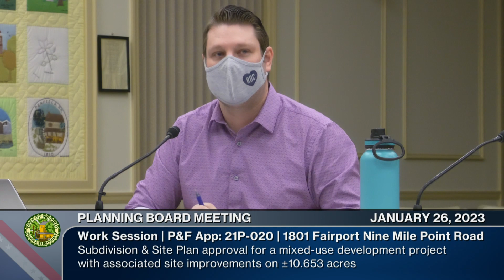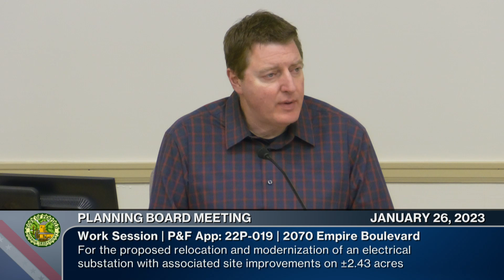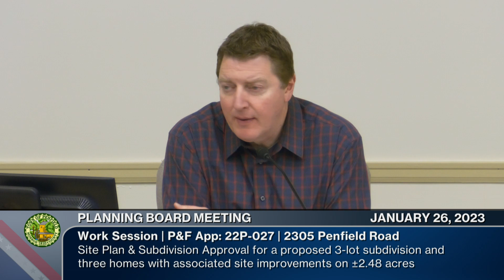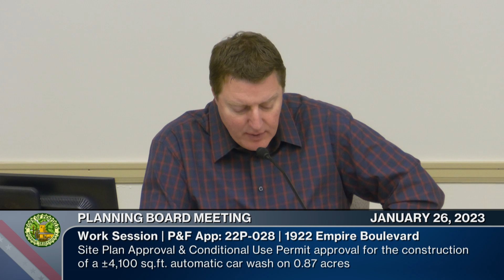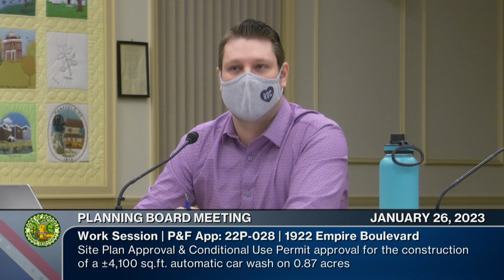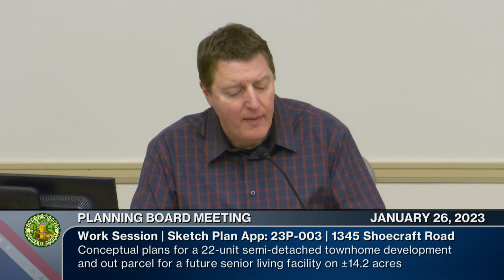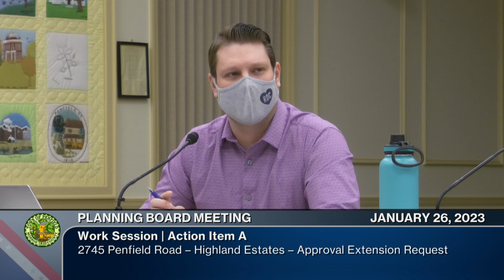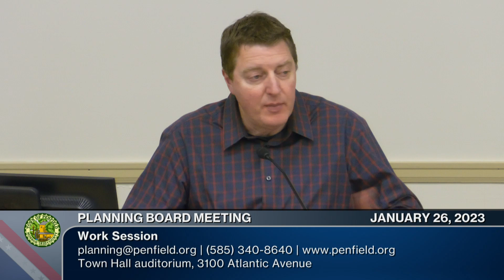2023: January 26 | Planning Board Work Session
Work Session | 📆 01/26/2023 | ⏲ 17m 24s
►Town of Penfield Planning Board | penfield.org
Chairperson: A.J. Hetzke
Town Board Liaison: Supervisor Debbie Drawe
Board Members: Kelly Aken, Jim Burton, Bob Kanauer and Terry Tydings

►The Planning Board is responsible for considering, reviewing, and acting on applications for preliminary and final subdivision and site plans.  Further, the Board has the authority to approve, approve with conditions, or deny applications for Environmental Protection Overlay District (EPOD) permits, conditional use permits, and special permits as authorized by Chapter 29 of the Town of Penfield Zoning Ordinance.

0:00:00  Call to Order - Pledge of Allegiance - Approval of Minutes (January 26, 2023)
0:01:30  Tabled Item: (21P-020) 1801 & 1787 Fairport Nine Mile Point Road, PathStone (MUD)
0:02:00  Tabled Item: (22P-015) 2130 Fairport Nine Mile Point Road, Chick-fil-A
0:02:30  Tabled Item: (22P-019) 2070 Empire Blvd., RG&E Substation
0:03:17  Tabled Item: (22P-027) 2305 Penfield Road, Nilefar Subdivision P
0:06:50  Tabled Item: (22P-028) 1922 Empire Blvd., Penfield Car Wash
0:11:35  Tabled Item: (23P-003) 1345 Shoecraft Road, Wellsbrook Sketch Plan
0:13:30  Action Item: 2745 Penfield Road – Highland Estates
0:16:37  Adjournment: Next meeting is February 9, 2023